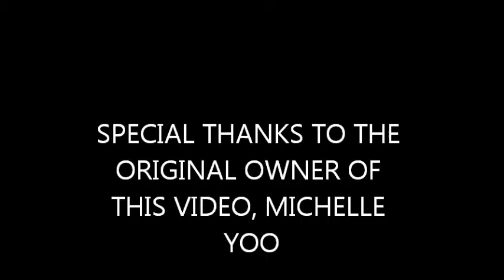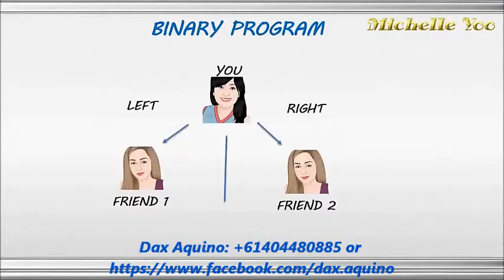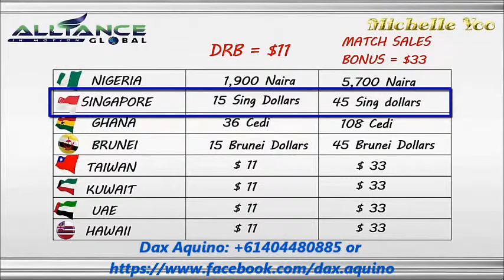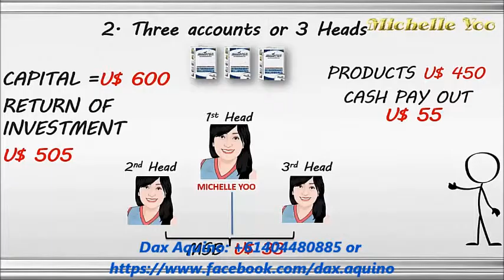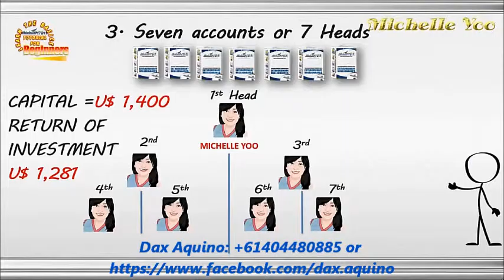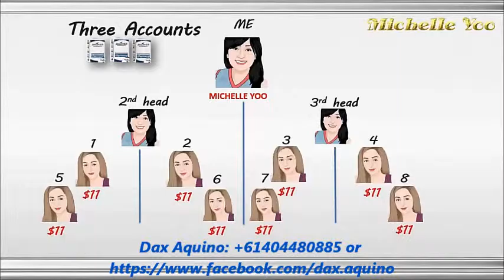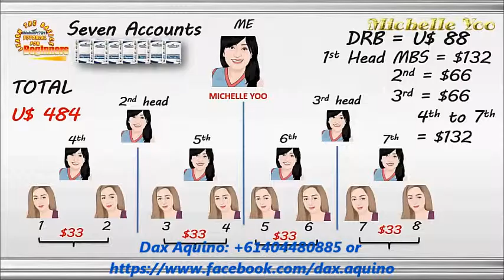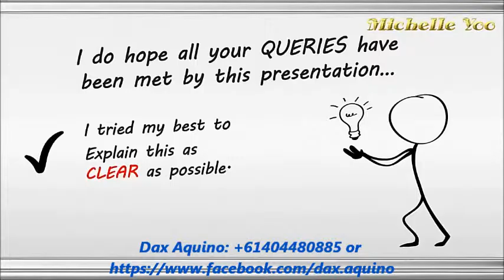MULTIPLE ACCOUNTS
If you are interested to aim global business, send me txt to AND OF COURSE, THE PERSON WHO SHARED IT WITH YOU!!!